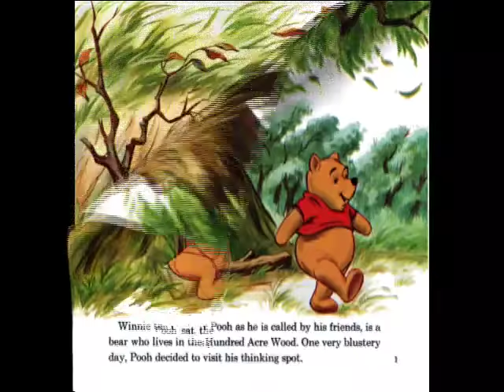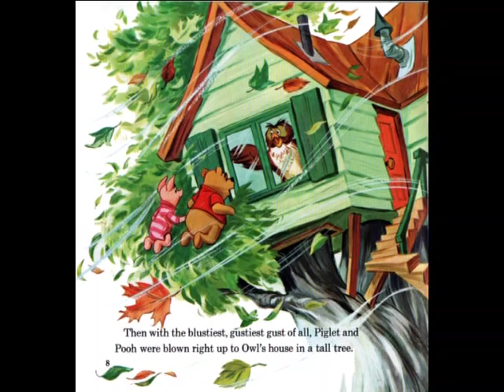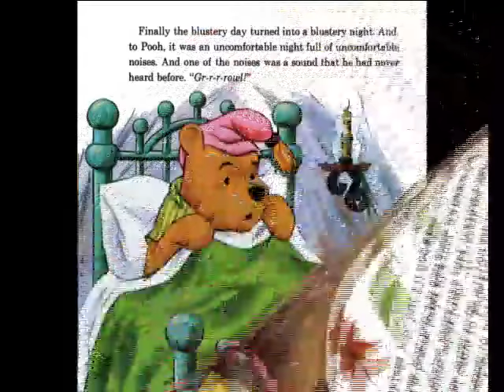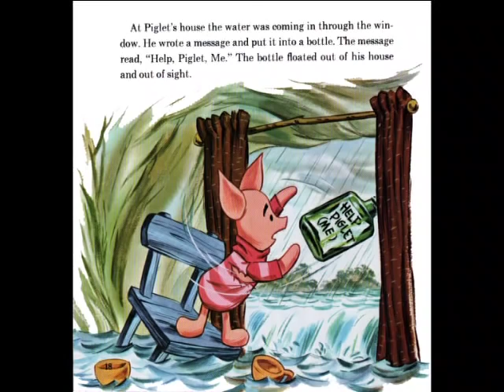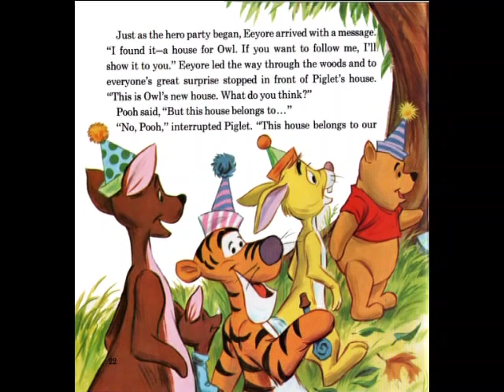Winnie The Pooh & The Blustery Day - Disney Story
This is Walt Disney's 1978 'Winnie The Pooh & The Blustery Day'. The images have been scanned at high quality, and the record digitized and cleaned as much as I can without losing the tonal clarity. It has then been edited into a short animated story to bring back memories in the big kids out there, and also something innocent and wonderful to watch for your new batch! I originally did these for my little Niece, as I thought that she would love to see what her Daddy listened to and read as a child. I hope you and your kids enjoy it too.